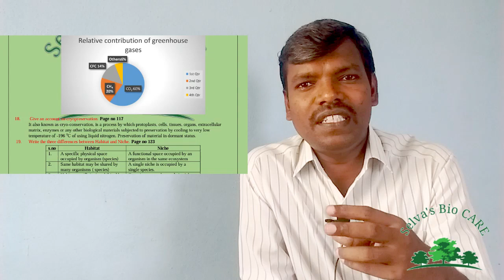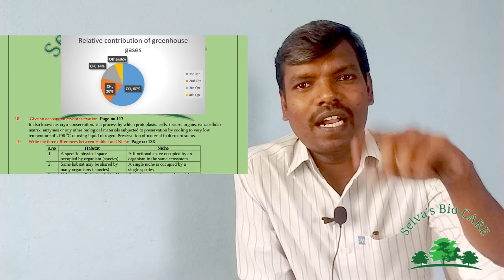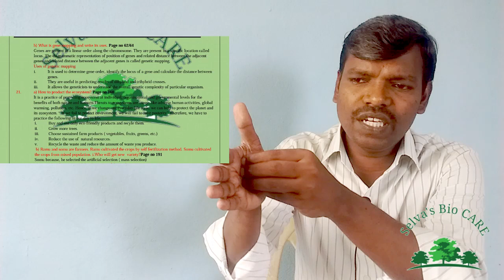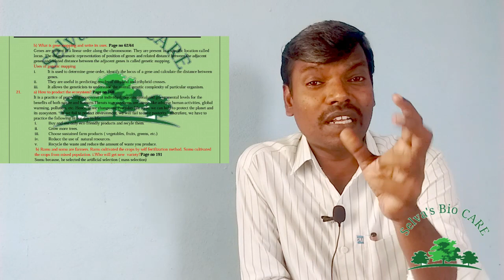12th Bio-Botany Three marks & Five marks Q/A